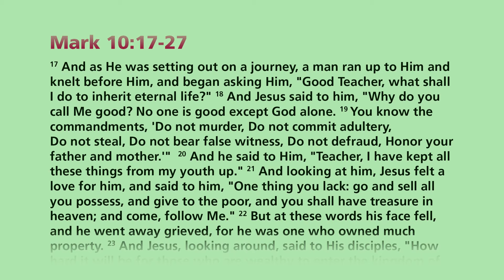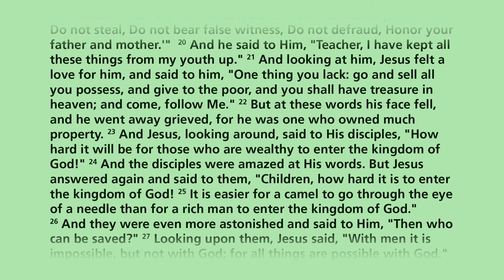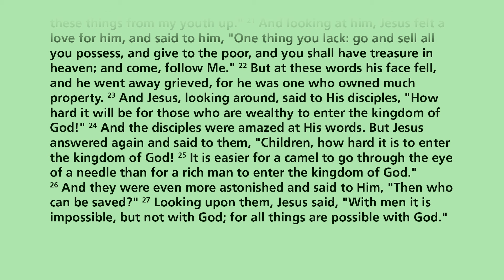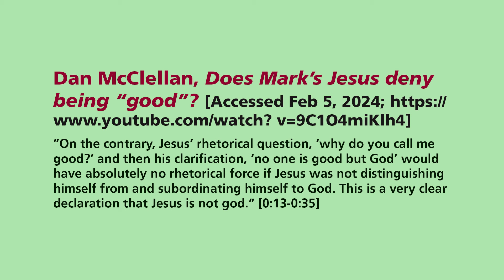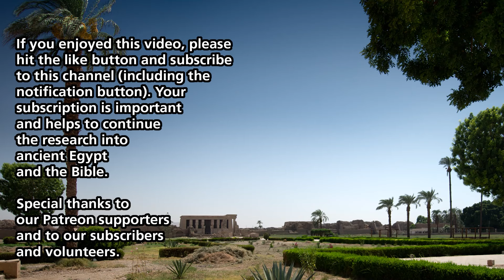Did Jesus Deny Being God in Mark 10:17?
Oneness Pentecostals and scholars like Dan McClellan claim that, in Mark 10:17, Christ is denying to be God.  But is that what this passage is really saying?   In this video, we will discuss Mark 10:17-27 to determine the message that Jesus was trying to communicate through his discourse.

If you want to continue on the conversation and meet other members of this community, you are invited to join us on our Discord community

If you feel like directly supporting the work of this channel, consider purchasing Ancient Egypt and the Bible merchandise from our store ) or by becoming a patron on my Patreon account

Also consider purchasing my book, “The Ark of the Covenant in its Egyptian Context: An Illustrated Journey.”  Available now through most major book retailers.

We are raising funds for a new book project on the “Ten Plagues of Egypt.”  In this book, we plan to delve into the Egyptian culture context of the plagues of the Exodus so as to discover what those plaques would have meant to the Egyptians.

If you would like to help us with this project or wish to support our work financially and don’t want to be a Patreon member, please consider a donation to my a crypto currency wallet for Monero XMR ( 46RXpVRn5QtK25gU1naVa72tWa1nGdfGwK8npLaAZKwKQp9i8qbe1CDS5cjVcNX4Ug47Uh5Q8kid3eDV5za9b4saQ5sEWf5 ) or Bitcoin BTC ( bc1qn4hykytwr4kh8c2z9w05mqcq040h9vgtwl0pt5 ).